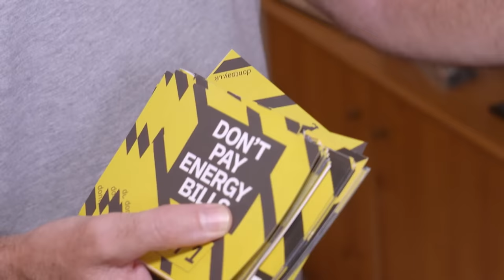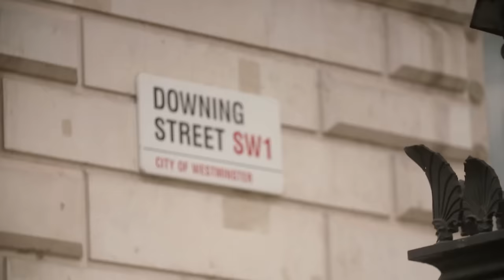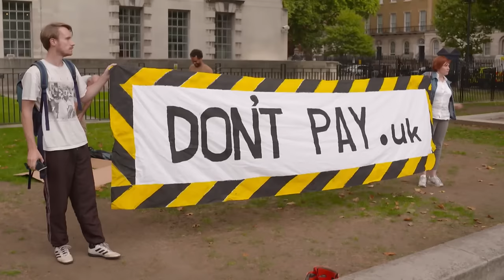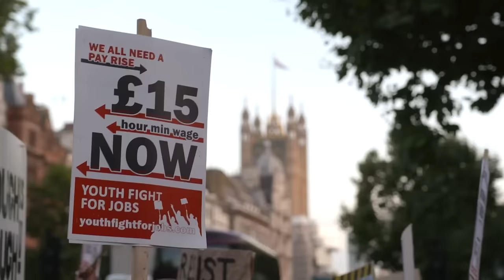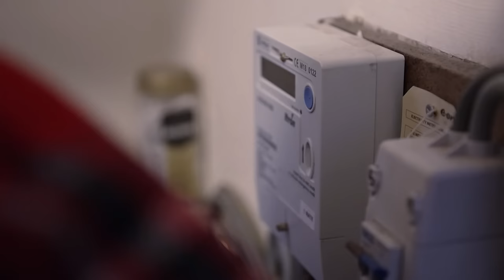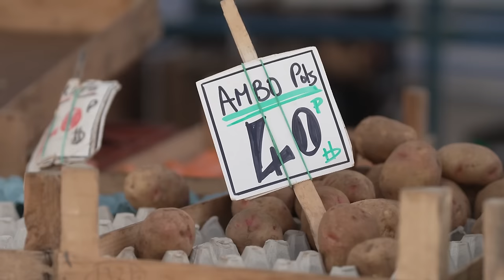Poverty in the UK: Forgotten by the Crown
Here's the revised text:

Welcome to the paradoxical world of England. Despite boasting a historically low unemployment rate of 3.6%, the specter of poverty looms large, affecting over 15 million Britons—that's nearly a quarter of the population!

Rampant inflation and surging energy costs in recent months have thrust millions into the throes of poverty. The situation is further exacerbated by the hyper-flexibility of wages and the increasing trend of uberization among hundreds of thousands of self-employed individuals. Add to this the impact of over a decade of severe cuts in social assistance, initiated during David Cameron's government, coupled with a state disengagement from public services.

As a consequence, the United Kingdom, which only had a handful of food banks in 2010, now grapples with over 2,000. Life expectancy is stagnating, even plummeting in the most disadvantaged regions, where residents succumb to the grim realities of the "shit life syndrome"—a lethal blend of multiple pathologies and addictions resulting in premature death, a stark contrast to other regions where people live a decade longer.

In response to the government's shortcomings, millions of Britons have embraced voluntary work to survive. This marks the rise of the "Big Society," a concept championed in 2010 by then-Prime Minister David Cameron—the very architect of the austerity policy!

Embark on a journey with us as we delve into the lives of England's working poor, individuals grappling with the challenges of relying on solidarity for survival. From the poverty-stricken seaside town of Blackpool in the north-west to the rural county of Cumbria on the Scottish border—where public services and transport have nearly disappeared—to Ashton-under-Lyne, a factory town paralyzed by the absence of economic prospects, witness the reality of contemporary Great Britain.